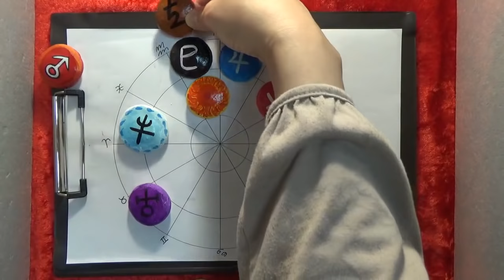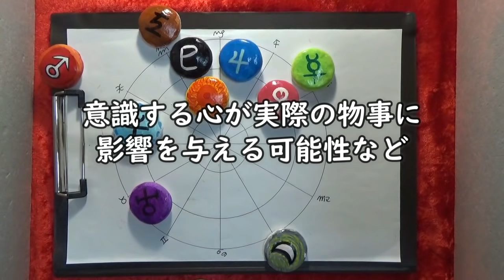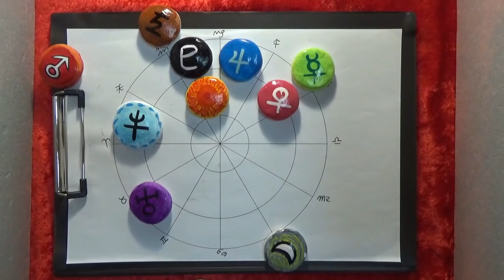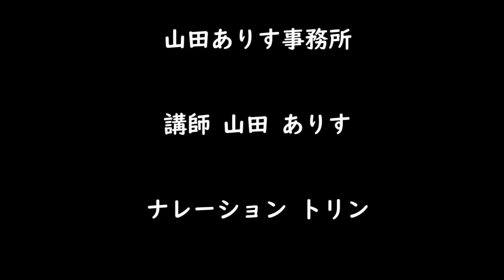お詫び※BGMが大きいのでご注意2019年やぎ座の運勢◆やぎ座さんへのHappyメッセージ 山田ありす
※BGMが大き過ぎるのでご注意ください！！！
ご迷惑をお掛けし申し訳ございません。複数の方よりご指摘頂いております。

2019年やぎ座の運勢◆やぎ座さんへのHappyメッセージ　山田ありす
ご覧頂きありがとうございます。大阪天満橋ブリッジ占いサロン山田ありす事務所です。
◆風が吹く日はここへ来て無料で読める占いサイト
Read＆Trying
◆白と黒のセラピスト占い師のFecebookページ